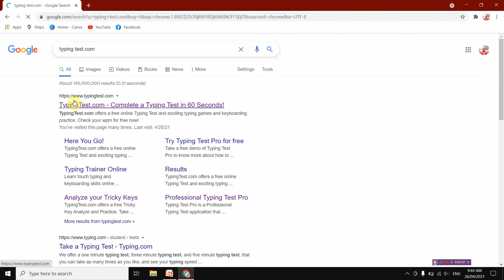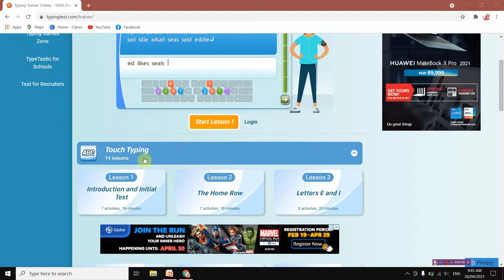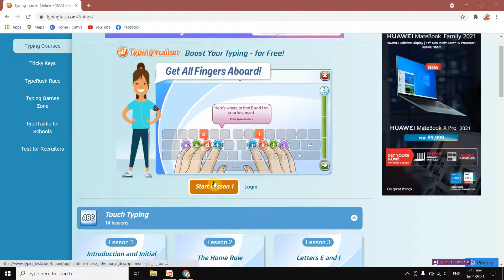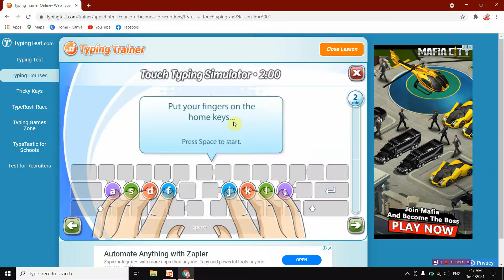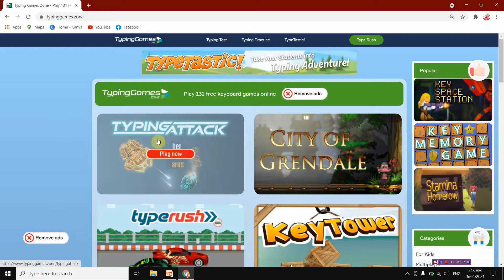How to improve typing speed (words per minute) and get high accuracy by using this typing game.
In this video tutorial , I have shared how to improve typing speed (words per minute) and get high accuracy by using this typing game. You will learn how to do touch typing and speed typing by following the lessons included in Typing Trainer. Enjoy learning while having fun because you can use a typing games to practice.

How long did it take before I got my 1st client | Avoid these bad strategies when applying as a VA

Why should we NOT hire you? (How to frame answer to tricky interview question with sample answer):

Why should we hire you interview question w/ sample answer (Tips on how to provide best answer):

Tell me about yourself that's NOT FOUND in your resume (4 techniques how to answer w/ sample answer)

PART 1 :How to follow up after job interviews (Best time to follow up pending job application):